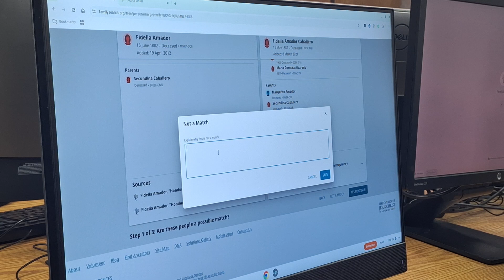I-Try Family History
Katia Romero is here to show you the family history center in Rexburg.